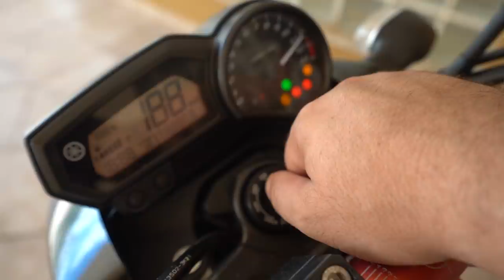TIVE QUE VENDER MINHAS DUAS BMW (POR QUE ?)